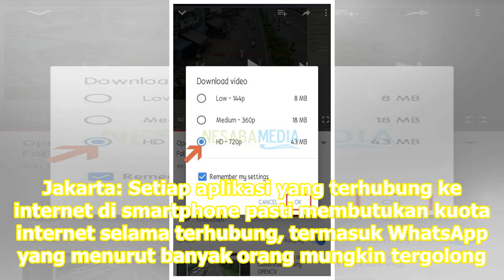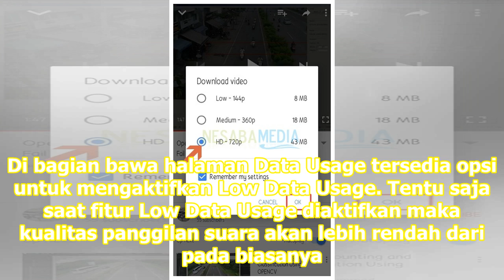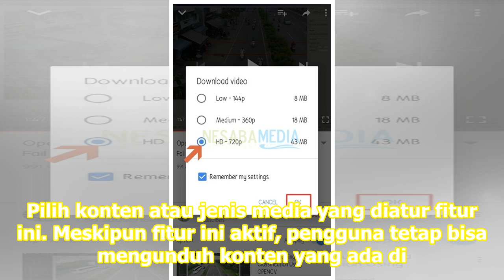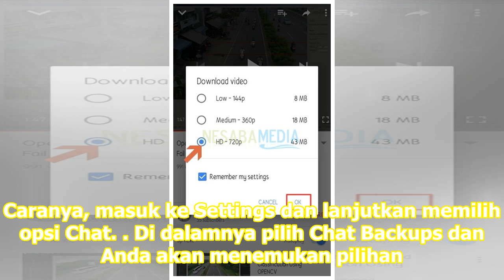Hemat Konsumsi Kuota Internet di WhatsApp, Begini Caranya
Jakarta: Setiap aplikasi yang terhubung ke internet di smartphone pasti membutukan kuota internet selama terhubung, termasuk WhatsApp yang menurut banyak orang mungkin tergolong aplikasi yang ringan. Bagi pengguna yang sangat ingin menghemat konsumsi kuota internet mereka, WhatsApp sebenarnya sudah ...